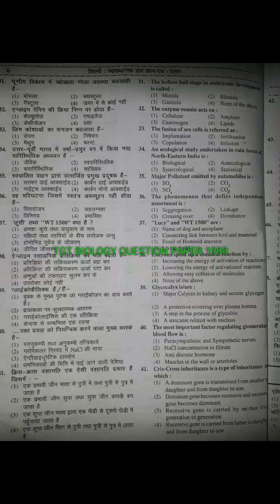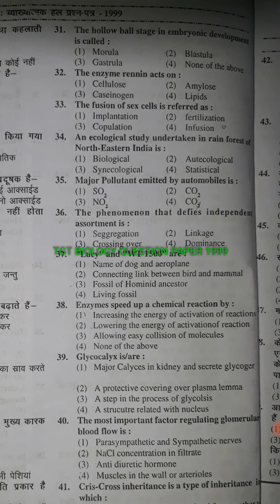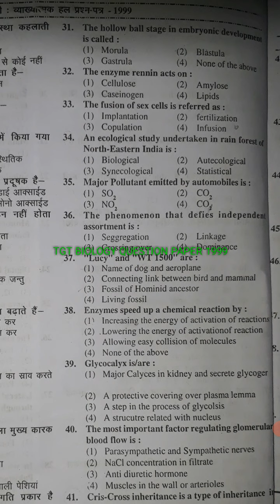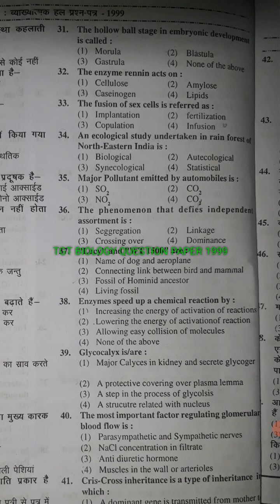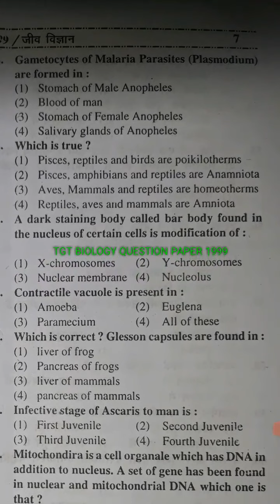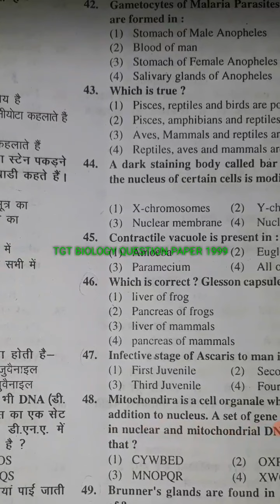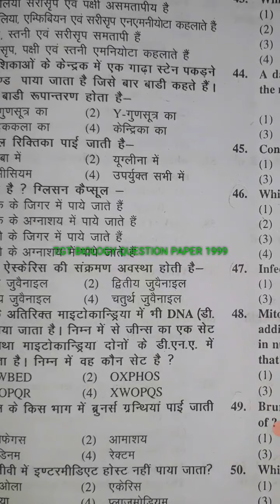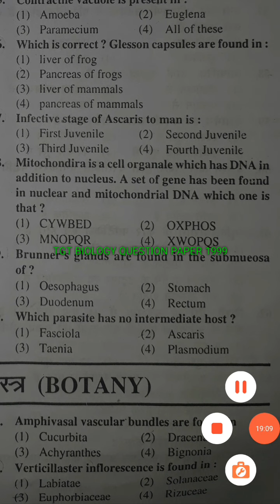U.P. TGT Biology 1999 question paper part II